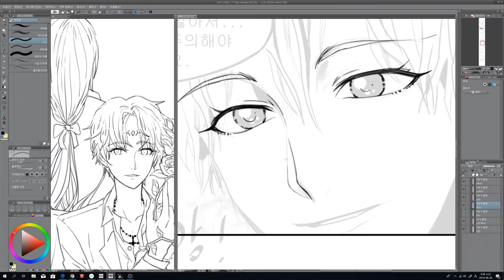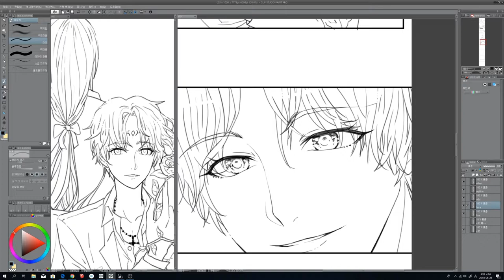[웹툰제작] 펜터치 과정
준비중인 웹툰 펜터치 과정을 영상으로 남겨봤습니다 :D
위코믹스에서 공개될 웹툰 기대 많이 해주세요 !

트위터    @anibugs_news